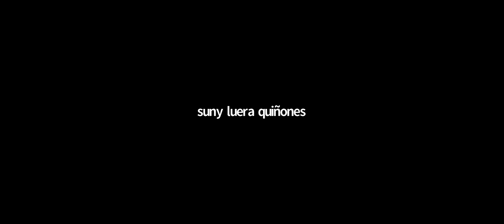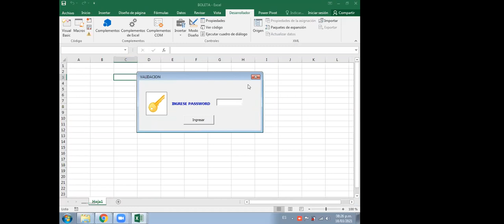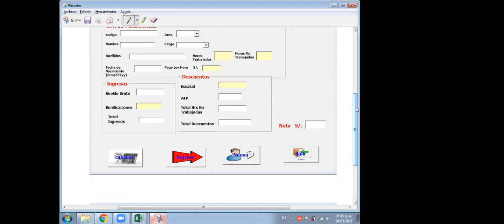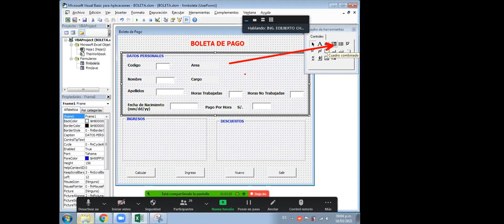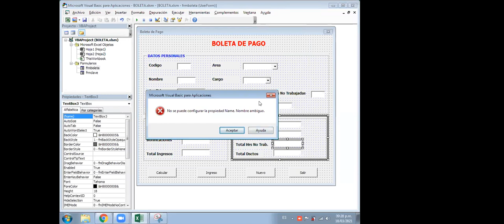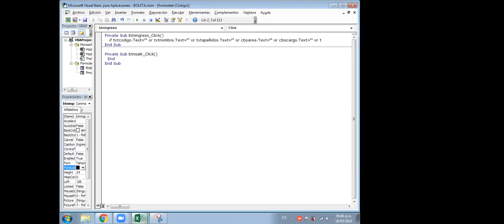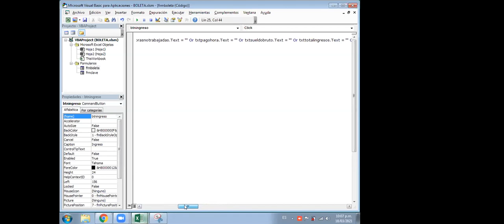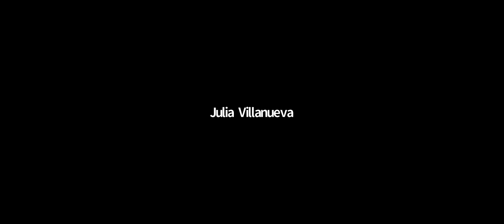CLASE #9 EXCEL AVANZADO